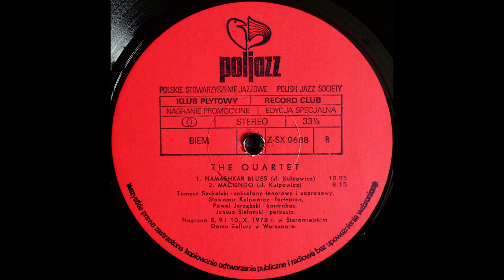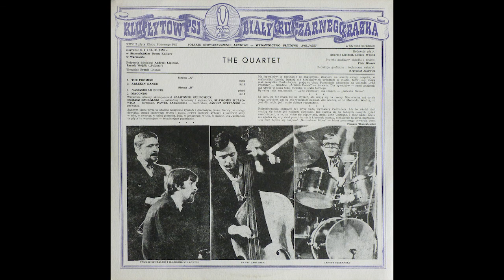The Quartet - Namashkar Blues - [Winyl]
The Quartet - The Quartet
Label: Poljazz - Z-SX 0688
Recorded in 8, 9 i 10.X.1978 at Staromiejski Dom Kultury, Warsaw.

Credits:
Composed By, Grand Piano - Sławomir Kulpowicz
Double Bass - Paweł Jarzębski
Drums - Janusz Stefański
Tenor Saxophone, Soprano Saxophone - Tomasz Szukalski

Artwork By [Adaptation] - Krzysztof Jusewicz
Artwork By [Original] - Piotr Kłosek
Design, Photography By - Piotr Kłosek
Engineer - Andrzej Lipiński, Leszek Wójcik

Recorded from an Technics 1210 MKII / Ortofon 2M Red cartridge, into the NAD PP-3 Phono Preamp, and finally into an EMU 1212M PC Music Card.